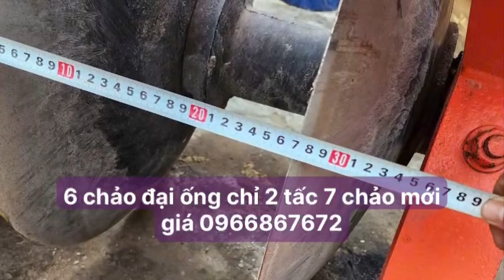6 chảo đại ống chỉ 2 tấc 7 chảo mới giá 0966867672